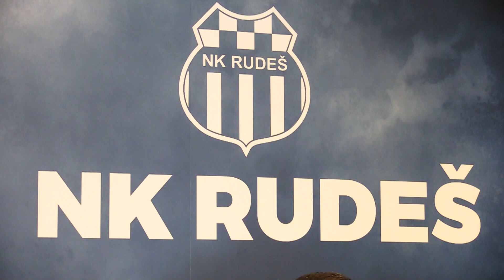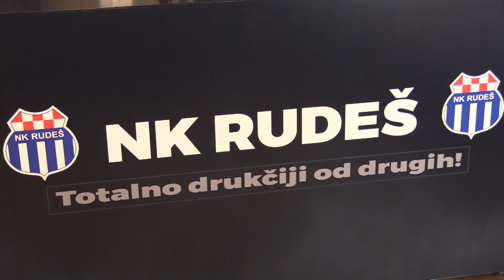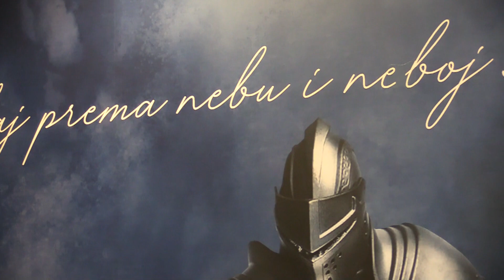Nakon Šukera još jedan bivši igrač na poziciji predsjednika! Josip Šimunić predsjednik NK Rudeš.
Bivši vatreni ima novu funkciju!  Postao je predsjednik NK Rudeša, trenutačno vodećeg drugoligaša s čak devet bodova više od drugoplasiranog Vukovara i najveći je kandidat za plasman u SuperSport HNL-a.